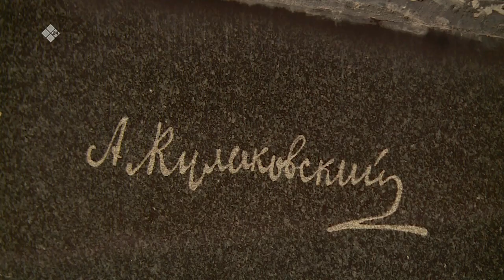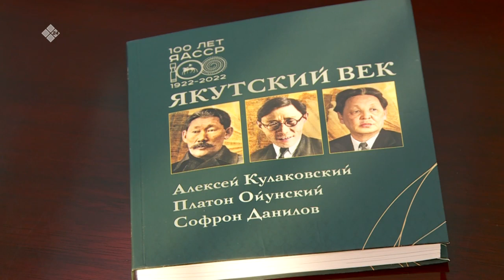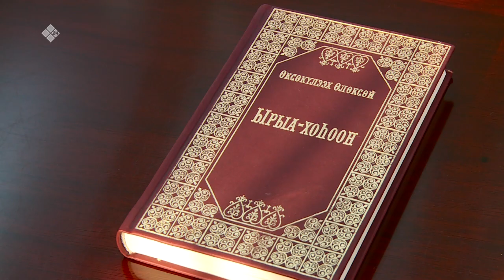«Бу Дьокуускай» биэриигэ: Өксөкүлээх Өлөксөй Дьокуускай куораты кытта ситимэ (07.10.22)